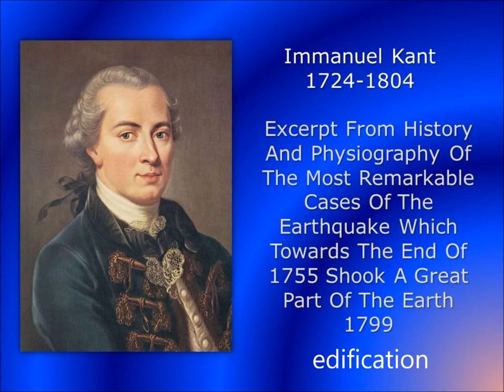Kant on the Lisbon Earthquake of 1755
Immanuel Kant wrote an essay about the Lisbon earthquake of 1755. This is an excerpt from that essay. This was Kant's original title of the essay: History And Physiography Of The Most Remarkable Cases Of The Earthquake Which Towards The End Of 1755 Shook A Great Part Of The Earth.

Kant said he wanted to write about the earthquake but didn't want to talk about the death and destruction caused by the earthquake. He wrote about the purple rain and the meteor shower that preceded the quake. Interesting.